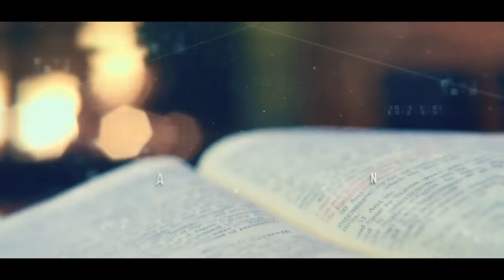FMC-Fampaherezana 21 Jona 2022 RAFIDINARIVO Georges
Fampaherezana 21 Jona 2022 RAFIDINARIVO Georges